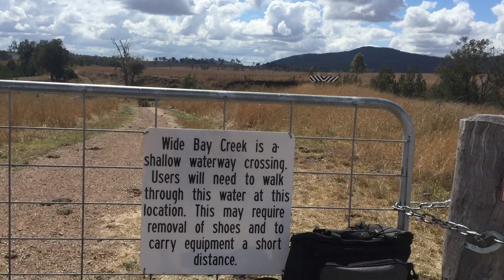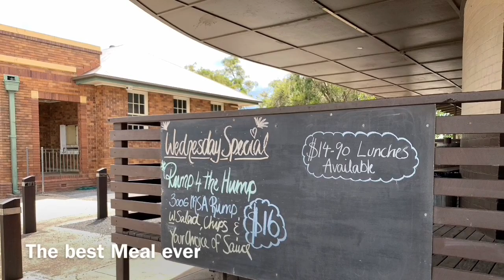Day 4 Goomeri to Kilkivan 16th September 2020